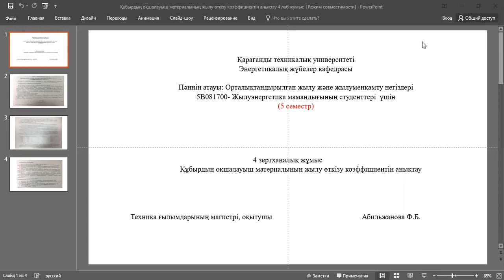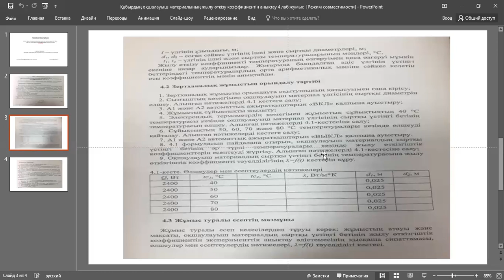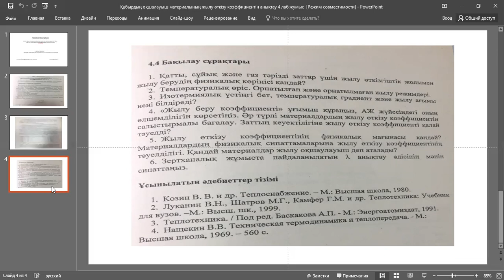бакалавр 4 лаб жумыс Жылуфикация және жылмен қамтамассыз ету 4 семестр Абильжанова Ф Б